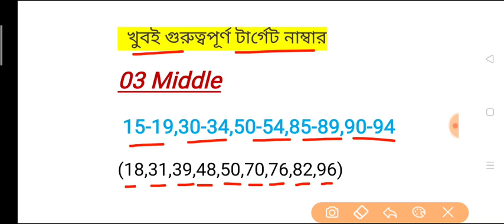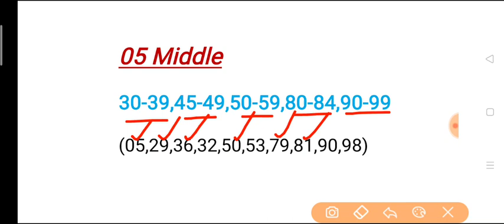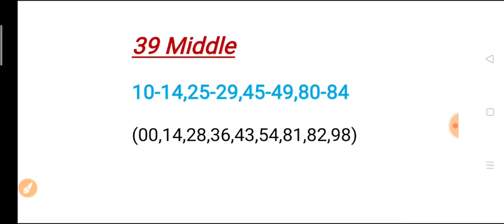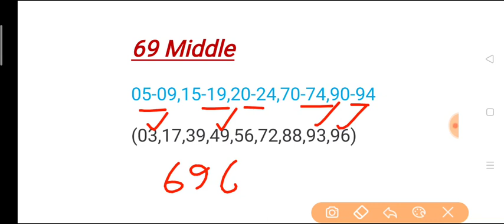23/06/2021 Morning (11:55 a.m.)Target Number|| ডিয়ার নাগাল্যান্ড সকালের এবং দুপুরের টার্গেট নাম্বার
23/06/2021 Today Nagaland  State Dear Morning, Day, Evening Lucky Number || Today  Evening Target number

lottery lucky number
lotteryluckynumber ## লটারিটার্গেটনাম্বার
lucky number of lottery
target number lottery target number
today target number lottery,